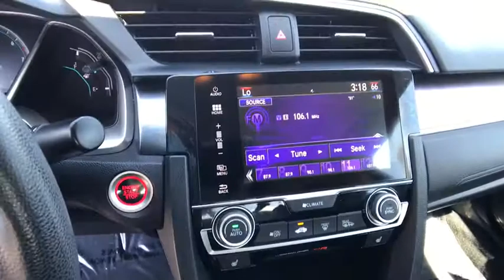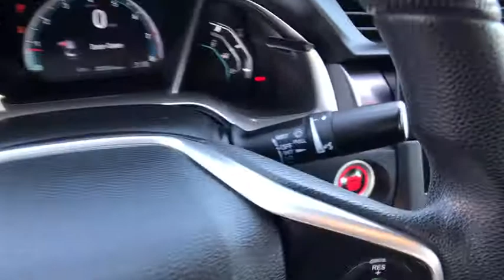2017 HONDA CIVIC EX-T CVT Redding, Eureka, Red Bluff, Northern California, Sacramento, CA 130053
MODERN STEEL Used 2017 HONDA CIVIC EX-T CVT available in Redding, California at Crown Motors Redding. Servicing the Eureka, Red Bluff, Northern California, Sacramento, CA area.
2017 HONDA CIVIC EX-T CVT  - Stock#: 130053 - VIN#: 19XFC1F33HE201614